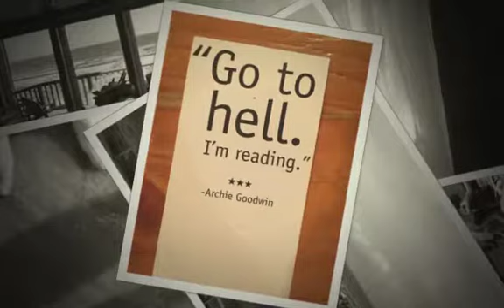The Book Goddesses Do Galveston